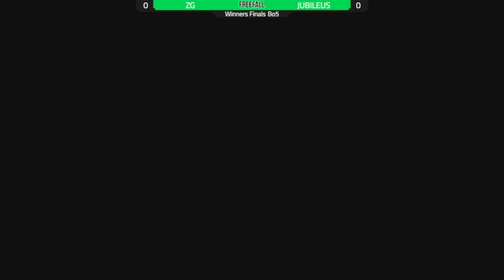JUBILEUS (Steve) vs ZG (Falco) - FreeFall #104 Losers Quarters